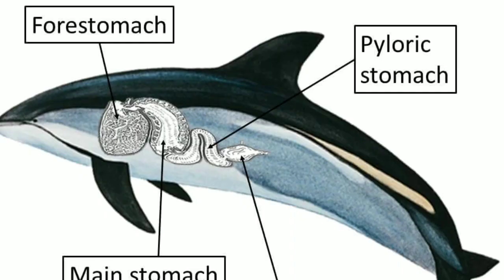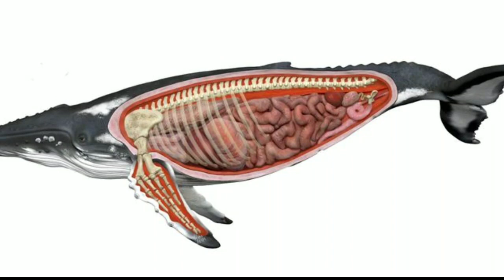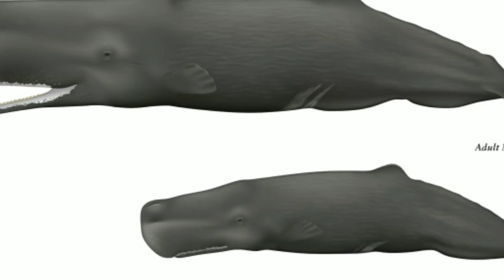!!ಈ ತಿಮಿಂಗಿಲದ ವಾಂತಿ ಚಿನ್ನಕ್ಕಿಂತಲೂ ದುಬಾರಿ ಏಕೆ?!! Vomit of sperm whale precious than gold!!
highlights

What is sperm whale vomit used for?

Why is sperm whale vomit valuable?

Why is whale vomit illegal?

How much is sperm whale vomit worth?

Does whale vomit smell good?

Are whales killed for ambergris?

Is whale poop used in perfume?

How much is 1kg of ambergris?

Can a human fit inside a whale?

Can ambergris be sold in the US?

do perfumes still use ambergris?

what is whale poop called?

can you eat ambergris?

what does ambergris smell like?

what does fresh ambergris looks like?

is ambergris worth more than gold?

why is ambergris used in perfume?

what does musk smell like?